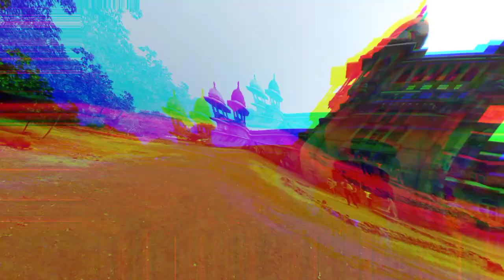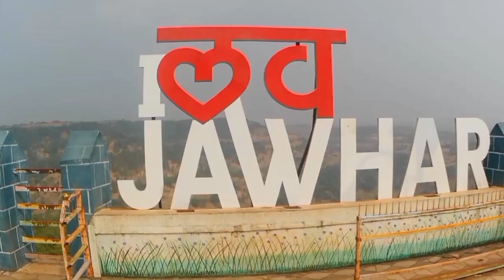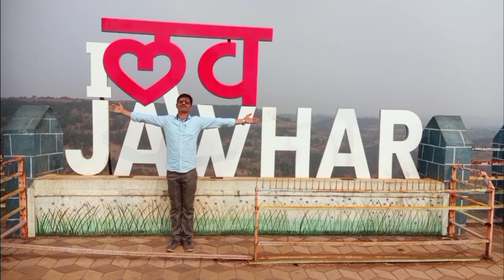Vasai to jawahar rod trip aani rajvada#bike ride# यशवंतराव मुकणे या़ंचा राजवाडा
जव्हारच्या किल्ल्यात मुकणे राजांचा एकमजली जुना राजवाडा आहे. राजवाड्यातील गादी व श्रीमंत दिग्विजयसिंह यांचे येथे तैलचित्र आहे. श्रीमंत महाराज यशवंतराव मार्तंड मुकणे राजे आणि गादीवर बसलेल्या राणी प्रियवंदा यांचे मोठे चित्र म्हणजे आपल्या मनातील मराठमोळ्या राजा-राणीला मिळालेले मूर्तस्वरूपच आहे. काळाच्या उदरात गडप होऊ पाहणारे किल्ल्याचे काही भग्न अवशेष व त्या भोवतालची तटबंदी, प्रवेशद्वार, बुरूज, मनोरे इत्यादी जुन्या वैभवाची साक्ष देतात.

मुकणे राजांचा जो नवीन राजवाडा आहे तो एसटी स्टँडपासून दोन किमीवर आहे. राजवाडा अतिशय भव्य असून त्याचे बांधकाम व रचना पाहण्यासारखी आहे. आतली दालने, दरबार हॉल, छतावरील झुंबरे, भिंतीवरील राजघराण्यांतील व्यक्तींची जुनी तैलचित्रे आणि इथला एकूण परिसर आपल्याला इतिहासकाळात घेऊन जातो. भोवताली अनेक प्रेक्षणीय स्थळे आहेत. history yashwantrao mukne rajwada# paryatak sthal